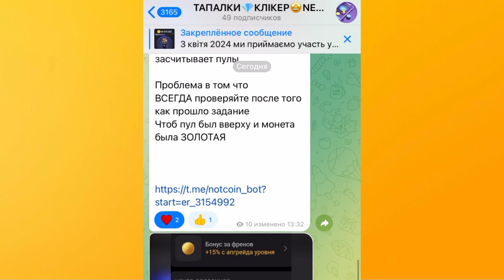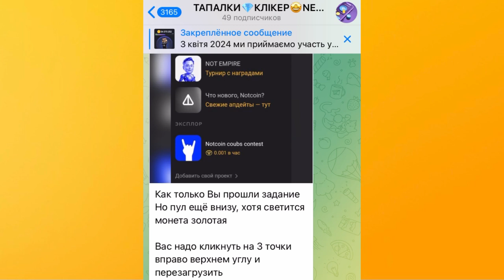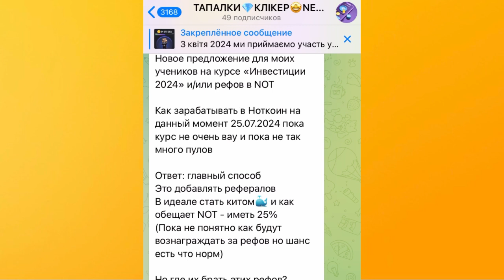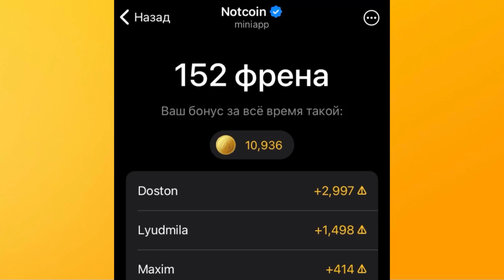Рефералы в Ноткоин! Как добавить много рефов? Новый пул 25.07.2024#ноткоин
Ваш аккаунт в Ноткоин тут:

Переходите
Жмёте
«Заработать»

Наша группа в телеге с новыми заданиями. Подписываетесь

Как только есть новый пул(новое задание) я публикую его в Группе Тапалки в телеге

Когда вышел пул, быстро проходим его. И Важно! Проверяем чтобы монета Нот была золотой
Только тогда Пул активен

Карта на которую я вывожу ноткоин

Открываю секрет
Какой картой я пользуюсь

Для вывода любой крипты мне нужно всего лишь знать адрес моей карточки в долларах (USDT) и в течении минуты ( например Notcoin обмениваю на доллары USDT ) уже вывожу на карту

Криптовалютна картка

В євро
Відправляєте/Поповнюєте собі на рахунок у USDT Додаєте карту до Вайлету на телефоні для безконтактної оплати

І знімаєте гроші з карти у будь-якій точці світу У будь-якому безконтактному терміналі

У тій валюті, в якій потрібно

Як зробити собі таку картку з усіма перевагами міжнародної картки

1.Завантажуємо додаток

2.Проходимо верифікацію
3.Купуємо за 10 євро картку
4.Записуємо свій рахунок в USDT
5.Поповнюємо свій рахунок в USDT с любой біржі, з будьякого гаманця
6.Добавляємо картку в Вайлет на телефоні (в айфоні наприклад айфон вайлет) для безконтактної оплати
7.Знімаємо гроші де завгодно (в магазинах Єва до 6000 грн на кассі, в різних магазинах , в безконтактних терміналах наприклад Райфайзен банк)